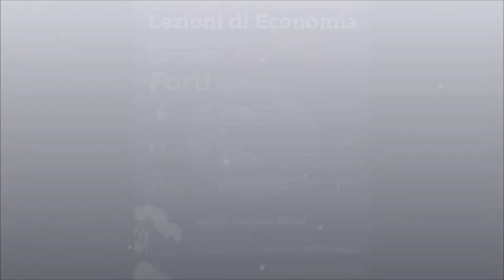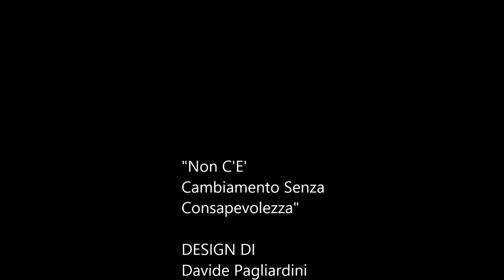Simone Esposito (EPIC) presenta "Non C'è Cambiamento Senza Consapevolezza" (Forlì, 31/01/2014)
Prodotto da Economia Per I Cittadini (EPIC)
economiapericittadini.it

T-Shirt promozionale esclusiva e limitata a 50 copie, realizzata senza fini di lucro come attività marginale di ricerca fondi per finanziare gli scopi istituzionali associativi: la divulgazione delle nuove prospettive dell'economia eterodossa e in particolare economiche della moneta moderna (MMT) e della Teoria del Circuito Monetario.

Progetto grafico di Davide Pagliardini, realizzazione di Stay True Graphics.